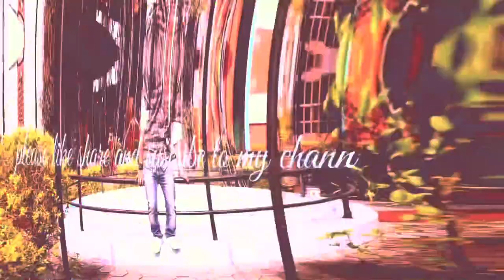Sunil bal gave me his jersey .. Lucky to meet Anjana Rana magar, Samba😊😊